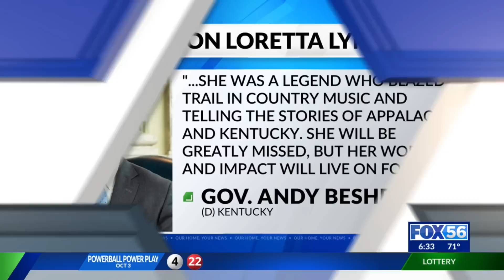Kentucky's Loretta Lynn dies: A look at her home Van Lear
Loretta Lynn, the Kentucky coal miner’s daughter whose frank songs about life and love as a woman in Appalachia pulled her out of poverty and made her a pillar of country music, has died. She was 90.